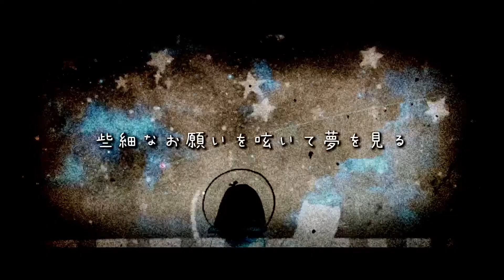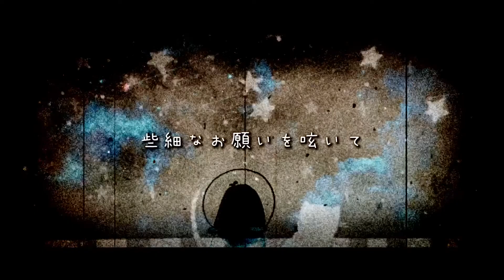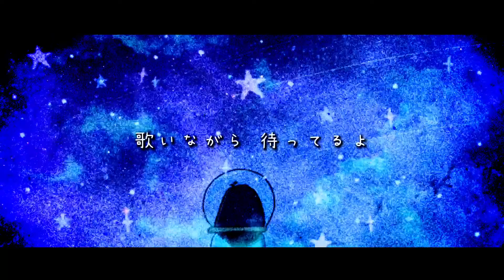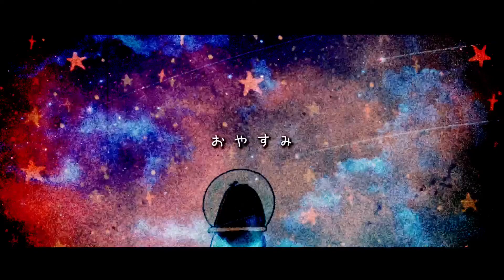à-stro / N!coCo (prod.Pr!d3)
どうも。
N!coCoと言います。
にっこっこと読みます。
2021年ラストです。

突然消えた"バカヤロウ"へ。
『待ってるよ。』

track.Pr!d3

･N!coCo @nikko_dooooon